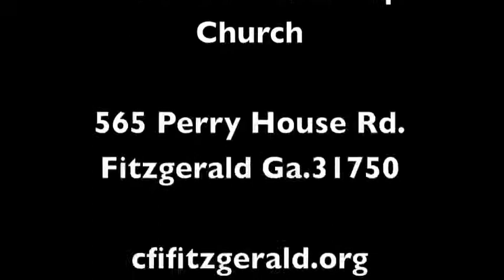False Prophet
Sermon by: Rex Johnson